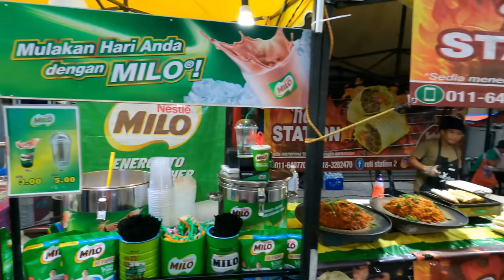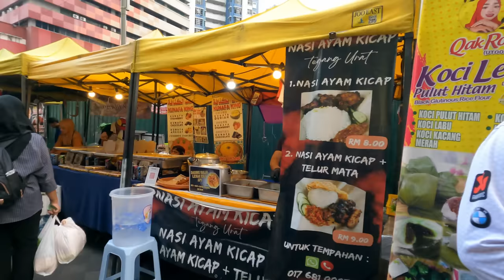Local street food market in Kuala Lumpur | Eating Malaysia’s BEST food 2024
This week we find a local street food market in Kuala Lumpur, Malaysia! We had a great time meeting local food vendors and trying some incredible new dishes. We filmed this back in February as one of our first vlogs from being back in KL and are excited to finally share it with you guys!

The name of this lively place is Jalan Tuanku Abdul Rahman and we would definitely recommend visiting if you are in KL. It is well worth adding to your itinerary for the city!

MAKE SURE TO FOLLOW ALONG ON:  Instagram & TikTok @bevetravels